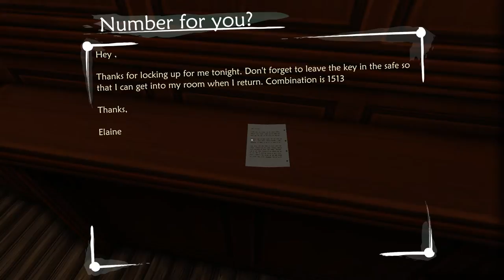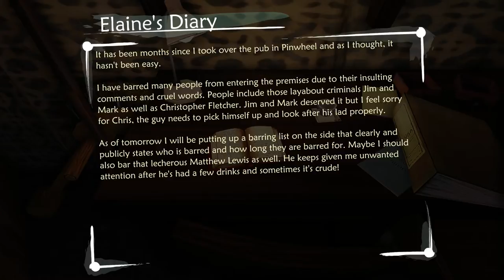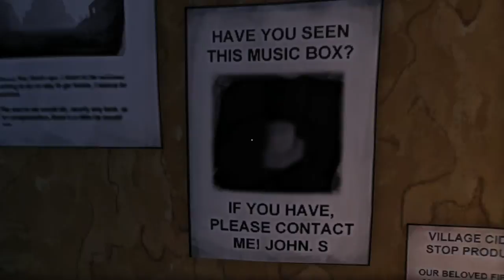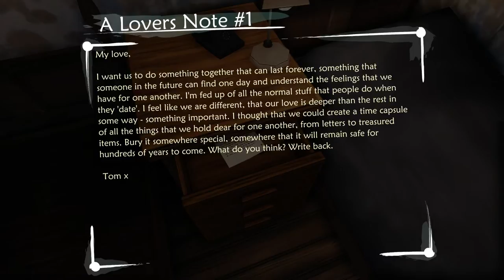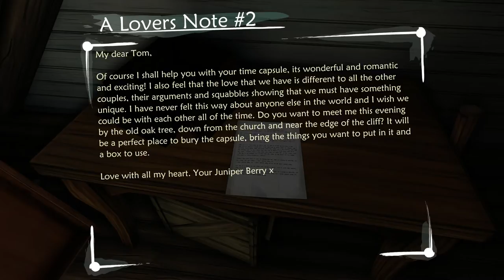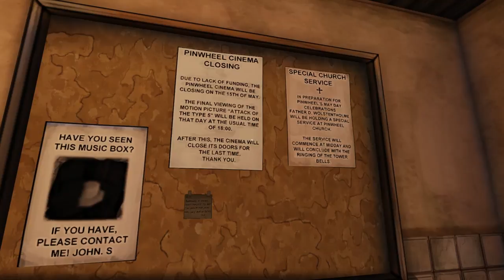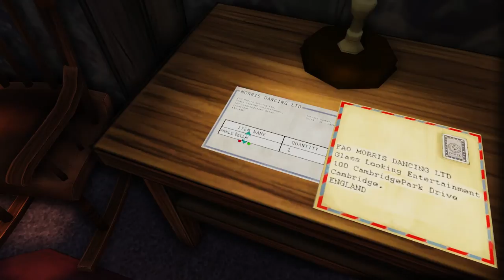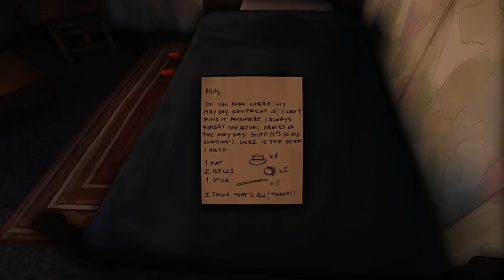Ether One (Ep. 3 - Pinwheel Harbour)